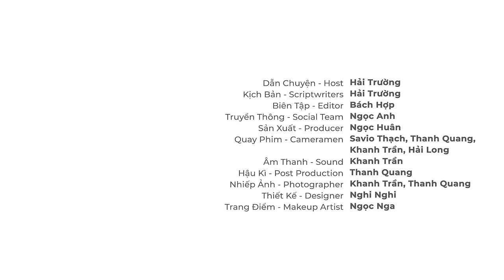Thought Show SS2 #1 | Trui rèn chánh kiến để không dựa dẫm vào “duyên phận” | Trần Việt Quân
Vạn sự có thực sự “tùy duyên” như ta hằng nghĩ? Vì sao đã cố gắng rất nhiều nhưng kết quả nhận được lại không như ý muốn? Câu trả lời sẽ được sáng tỏ với sự hiểu biết về “chánh kiến”.

Trong tập đầu tiên của Thought Show Mùa 2, host Hải Trường được vinh hạnh trò chuyện cùng Thầy Trần Việt Quân về cách ứng dụng chánh kiến và quy luật gieo hạt vào cuộc sống đời thường. Tại đây, những khía cạnh huyền bí về nhân quả, hay quy luật cuộc đời đều sẽ được giải thích dưới góc nhìn khoa học và kiến thức được đúc kết sau 20 năm nghiên cứu của Thầy Trần Việt Quân.

Mời các bạn lắng nghe!

Đăng ký Newsletter của Vietsuccess tại để không bỏ lỡ những nội dung thú vị được cập nhật vào mỗi 9h sáng thứ Năm hàng tuần.

00:00 - Mở đầu, Giới thiệu khách mời
03:01 - Ý nghĩa thực sự của chánh kiến
05:50 - Ranh giới giữa có chánh kiến và cứng đầu
07:15 - Nhân đi cùng Duyên tạo thành Quả
10:26 - Lý giải về 2 khía cạnh của Luật Nhân Quả
14:34 - Coming Up
15:01 - Tham - Sân - Si được sinh ra từ đâu?
19:15 - Gieo nhân đạo đức gặt quả hạnh phúc
20:46 - Liệu, ta có đang quá dựa dẫm vào duyên phận?
23:23 - Xử lý những hạt xấu trong tâm hồn
27:36 - Nhiều cấp độ khác nhau của việc làm thiện nguyện
31:35- Vì sao ta chỉ khuyên được cho người, nhưng lại bế tắc với chính mình?
34:37 - Chánh kiến có phải là hình thái của tư duy phản biện?
36:04 - Coming Up
36:49- 3 yếu tố cốt lõi tạo nên chánh kiến cho một người
39:02 - Những người Thầy hiền trí quan trọng đối với Thầy Trần Việt Quân
44:02 - Định nghĩa về một kiếp sống hạnh phúc
46:51 - Có nghị lực nhưng thiếu trí tuệ và đạo đức thì sẽ ra sao?
48:05 - Hiểu đúng về thiền quán và thiền định để không sống trong ảo tưởng
53:07 - Thời điểm chúng ta thực sự trưởng thành
57:14 - Yếu tố cốt lõi tạo nên hệ thống giáo dục toàn diện cho người trẻ
1:03:53 - Chào kết

Dẫn chuyện - Host | Hải Trường
Kịch bản - Scriptwriting | Hải Trường
Biên Tập – Editor | Bách Hợp
Truyền thông - Social |  Ngọc Anh, Cẩm Vân
Quay Phim - Cameraman | Savio Thạch, Khanh Trần, Nhật Trường, Thanh Quang
Hậu Kì – Post Production | Thanh Quang
Nhiếp Ảnh - Photographer | Khanh Trần, Thanh Quang